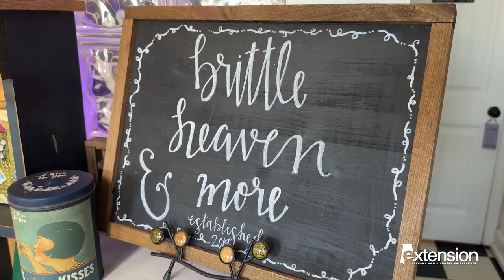Simply Southern: Discover Alabama Extension_Brittle Heaven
Today we're in Brittle Heaven to learn how a small business owner has made her dreams reality with the help of Alabama Extension. Come along as we Discover more.